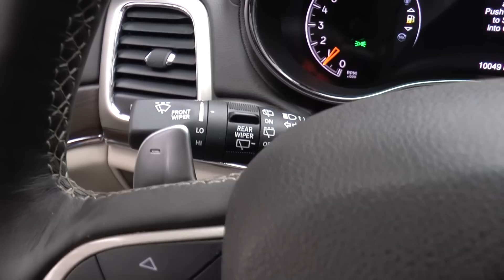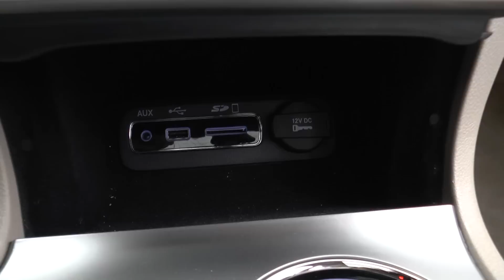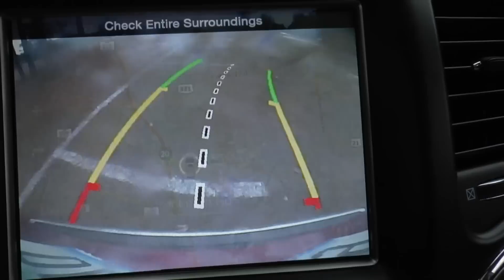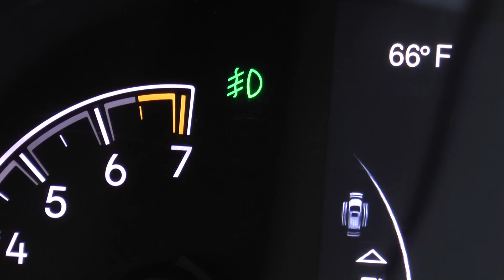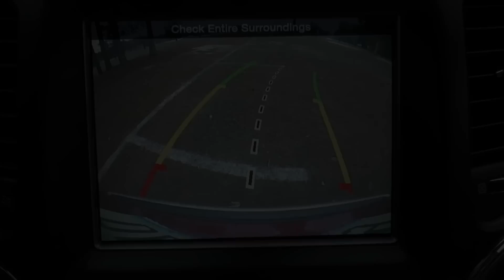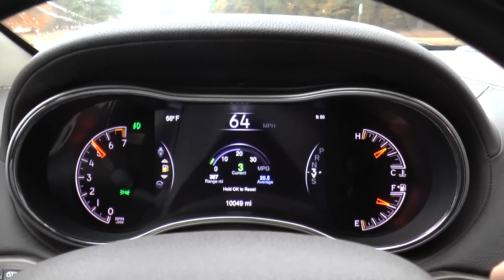2014 Jeep Grand Cherokee Overland 4X4, Detailed Walkaround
2014 Jeep Grand Cherokee Overland 4X4, Detailed Walkaround